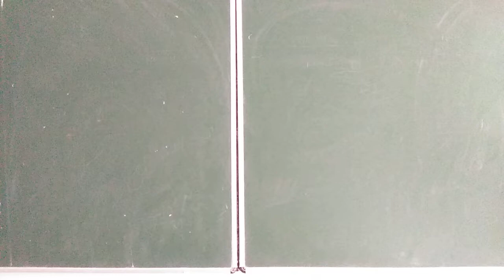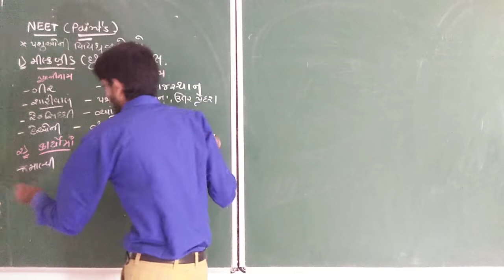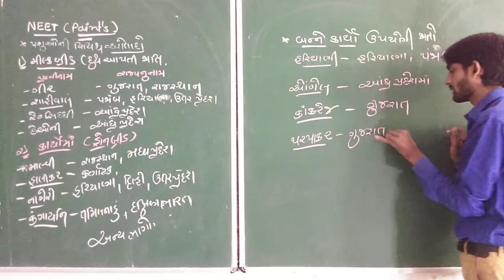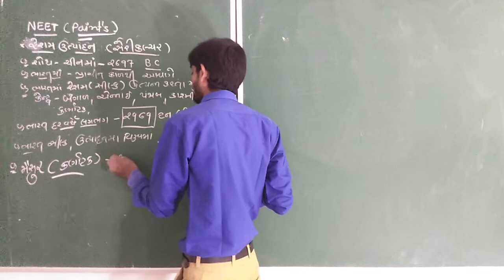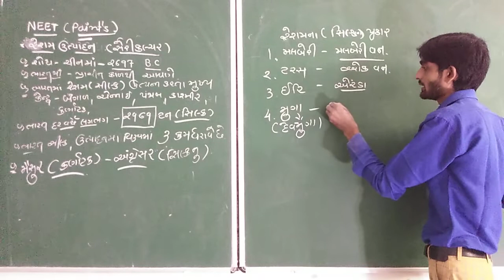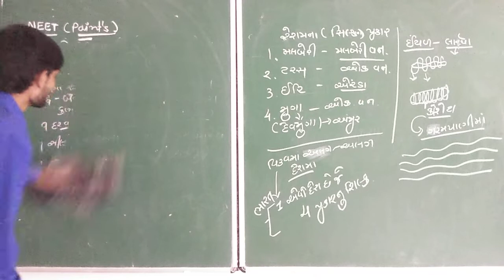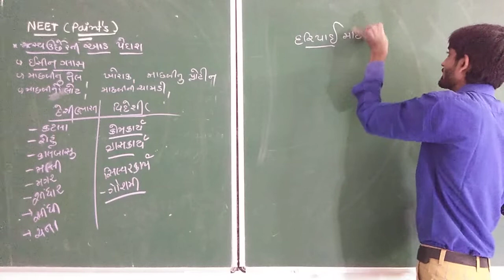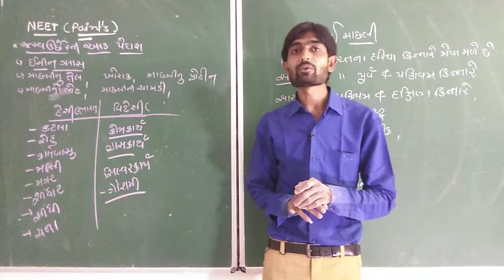12th Science Biology [Chap-9] [lec-10] Strategies for Enhancement in food production (G.M) Extra poi